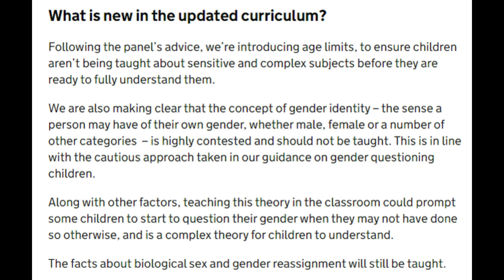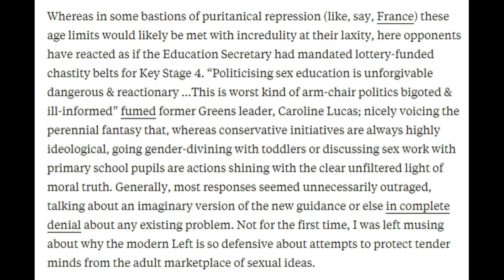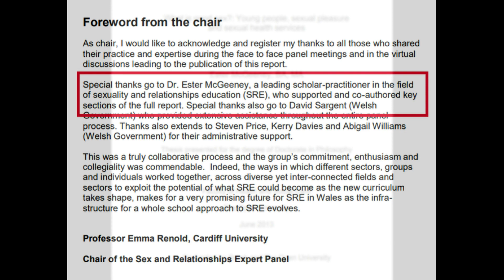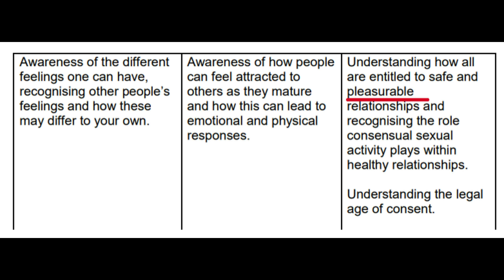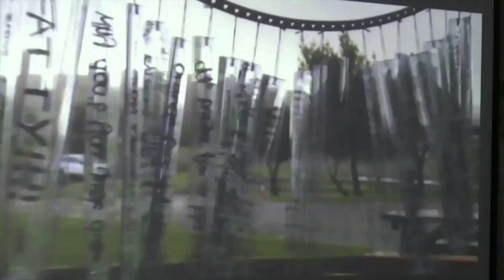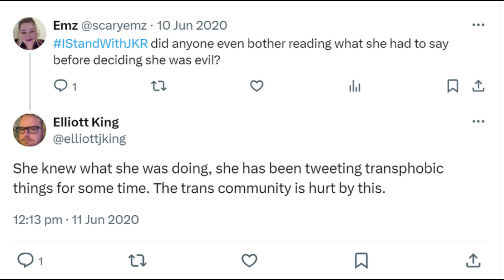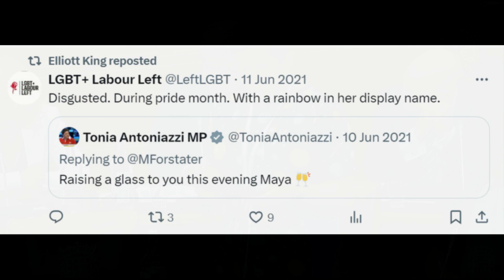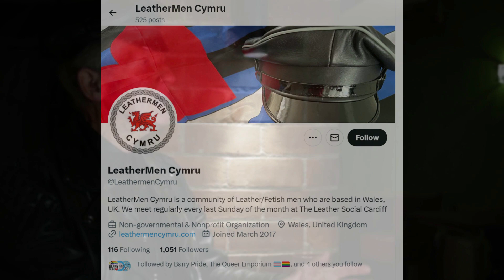Elliott King, Postmodernism, Sexual Fetishes and Children - 60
00:00 New RSHE guidance: What it means for sex education lessons in schools

01:05 Pinc List 2023: Wales' most influential LGBT+ people

02:05 The agony of sex education Knowledge isn't power — it's just TMI

03:41 The perversions of M. Foucault

03:55 Noam Chomsky on Identity Politics, Free Speech, and China: The Good Fight with Yascha Mounk

05:27 The Future of the Sex and Relationships Education
Curriculum in Wales

05:43 What is good sex?

07:17 Phallogocentrism

08:52 Feminist Posthumanism and New Materialism

12:05 Elliott King

12:56 Gender dysphoria in young people is rising - and so is professional disagreement

13:10 Detailed response to The Cass Review's Final Report

15:21 Swansea Pride: Our Trustees

15:49 Mini Pride

16:44 LeatherMen Cymru